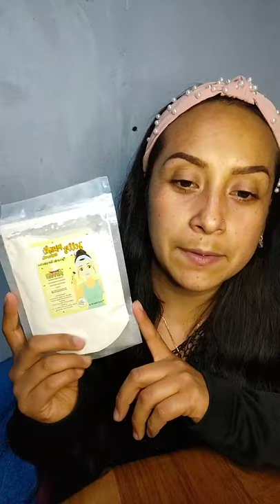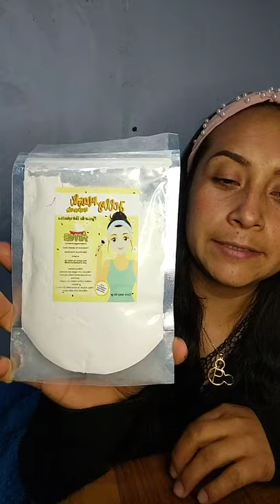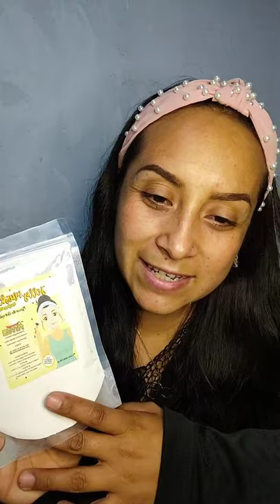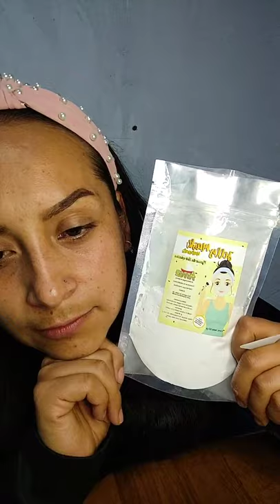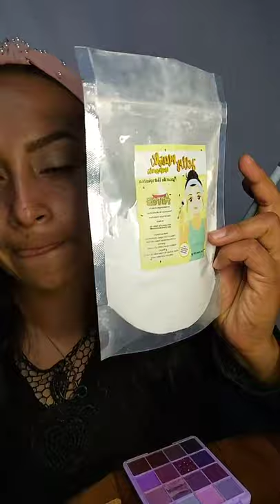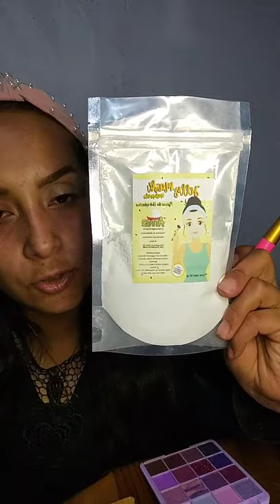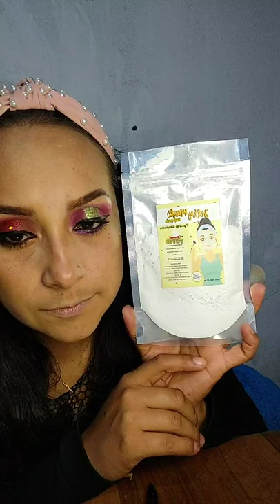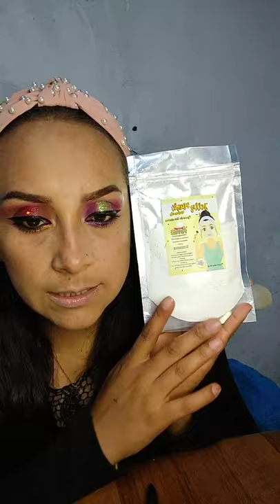maquilla con productos de saniye ❤️lo siento no quería llorar🥺